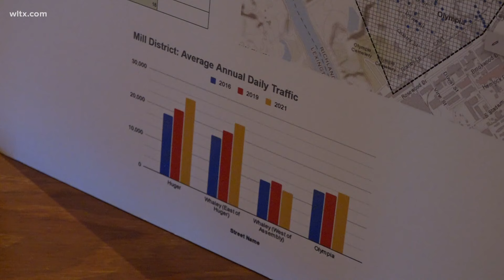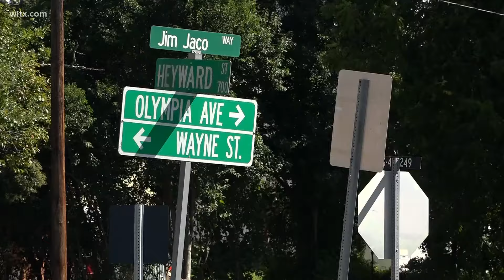Mill District Alliance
Residents along with SCDOT and state and local lawmakers talk about what will make traffic better in the area and what other things are needed in the area.